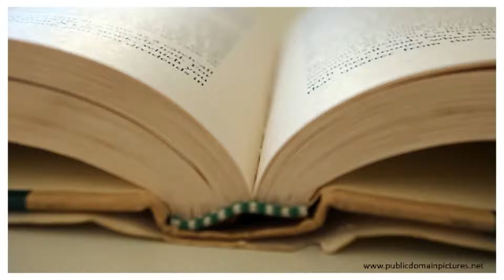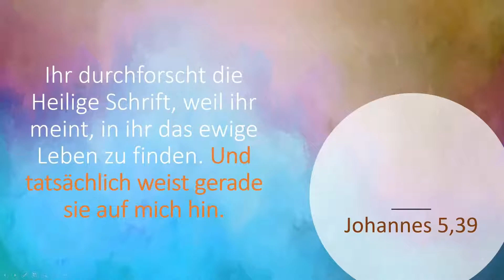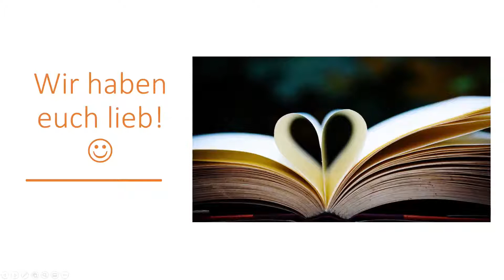Reicht das?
Kindergeschichte mit Heike Olschewski vom 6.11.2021